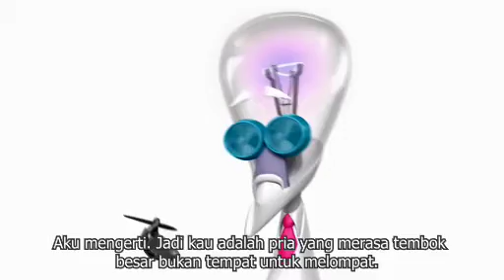The Power of Choice Ep 2 Brent and Cassie by Western Digital (Indonesia)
Brent is a steadfast, reliable guy who's got everything going for him. There is just one problem he is dating a total sports nut. She turns every date they are on into an Xtreme Sports showcase and he is (literally and figuratively) at the end of his rope. He turns to the Disk Doctor who, it seems, has some time-honoured advice for Brent.